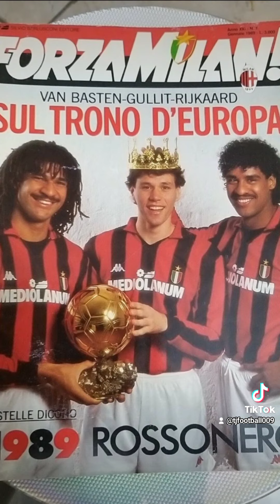TOP FIVE PLAYERS WITH THE MOST BALON DORS IN FOOTBALL HISTORY